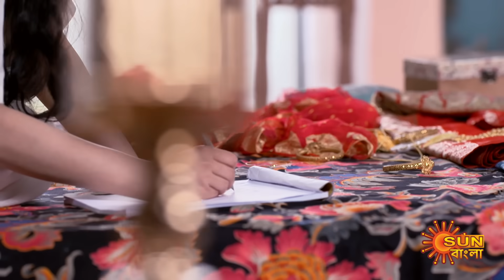Biyer Phool - Best Scene | 22 Sept 2023 | Full Ep FREE on SUN NXT | Sun Bangla Serial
Watch the Preview of the bengali serial "Biyer Phool" which airs on Sun Bangla TV.